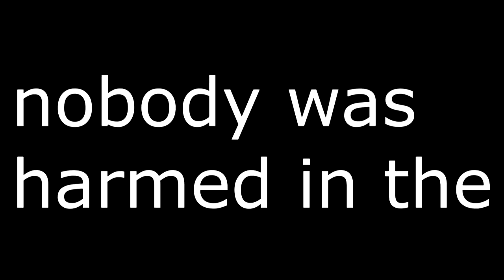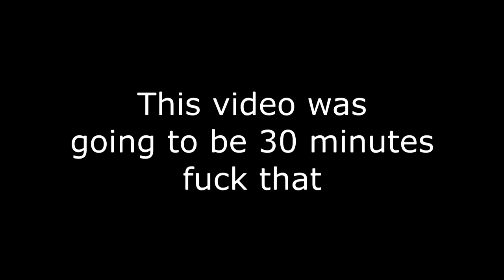The Worst Survival Let's Play | (TWSLP) | EPISODE 01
As a debut to posting on my channel again, I present to you the world's worst Minecraft let's play.